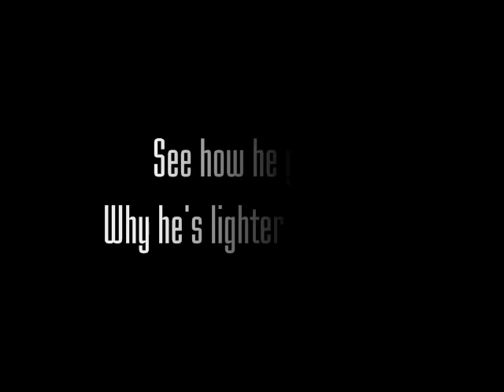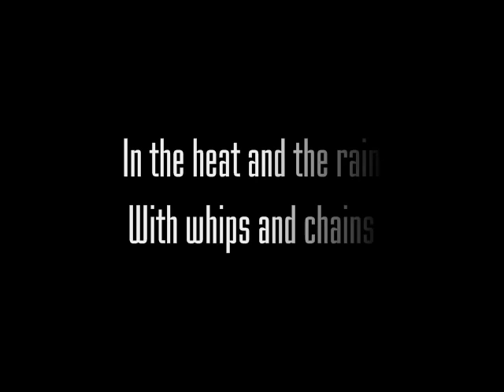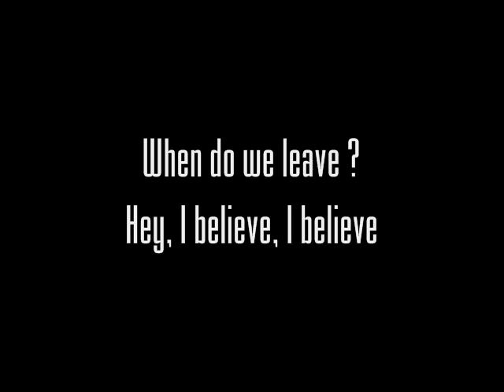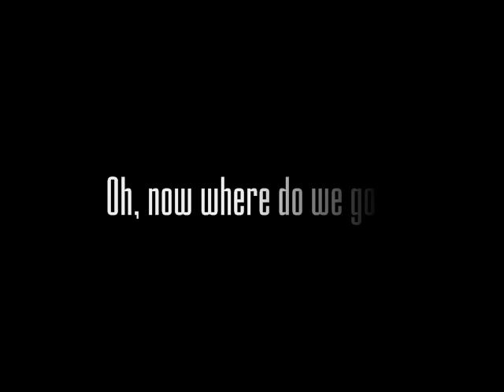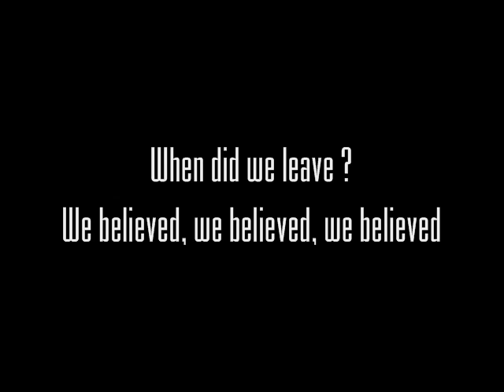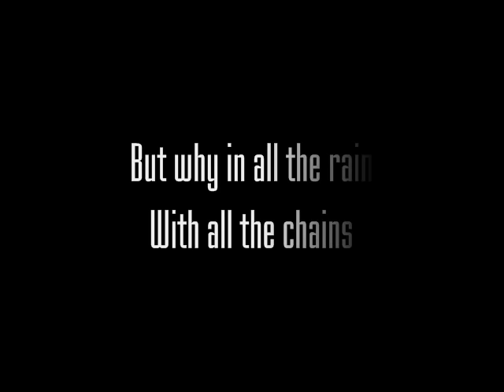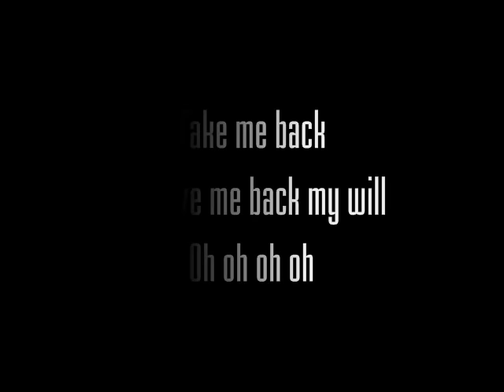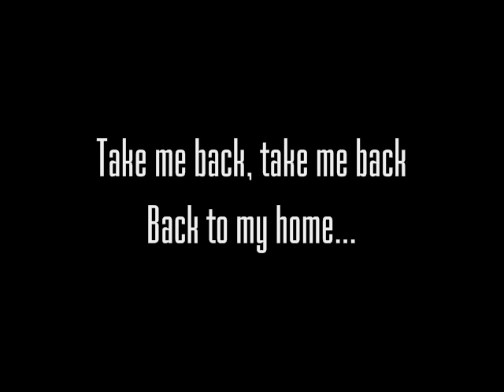Rainbow - Stargazer (lyrics)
Artist : Rainbow
Album : Rising
Year : 1976
Genre : Hard Rock